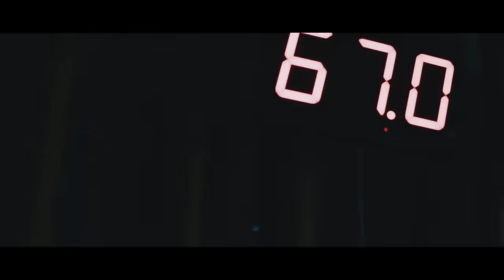DEZERT – Hopeless (Official Music Video)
‹最新リリース情報›
Major 1st Album 「The Heart Tree」
2024年1月10日（水）発売

・豪華盤：CD + Blu-ray（2枚組）+ 64Pブックレット / CRCP-40673　\10,000（税込）
・通常盤：CD / CRCP-40674　¥3,630 (税込)

■CD収録内容　※豪華盤、通常盤共通
01. Hopeless
02. 君の脊髄が踊る頃に (Album Mix)
03. 羊は死刑台で笑えるか？
04. 楽園
05. 僕等の夜について
06. モンテーニュの黒い朝食 (Album Mix)
07. 生活
08. 延命ピエロ
09. 「誰にも渡しちゃいけない場所を心と名づけ」 (Album Mix)
10. The Heart Tree
11. The Walker (Album Mix)
12. 匿名の神様
13. 再教育 (Album Mix)
14. ともだちの詩
《全14曲》

■Blu-ray収録内容　※豪華盤にのみ収録
DEZERT SPECIAL LIVE 2023 - DEZERT -
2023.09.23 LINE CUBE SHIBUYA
01. 君の脊髄が踊る頃に　02. 再教育　03. 胃潰瘍とルソーの錯覚　04. Sister　05. ともだちの詩
06. モンテーニュの黒い朝食　07. infection　08. Dark In Black Hole　09. 眩暈　10. 感染少女
11. 肋骨少女　12. 「君の子宮を触る」　13. 「遺書。」　14. 僕等の夜について　15. ミザリィレインボウ
16. The Heart Tree　17. 「殺意」　18. 「秘密」　19. TODAY　20. 「切断」
《全20曲》

‹最新ライブ情報›
■DEZERT LIVE TOUR 2024 “The Heart Tree” 【PHASE_1】- 延命ピエロ編 -
2024年2月3日（土）　仙台darwin　開場17:00 / 開演17:30
2024年2月10日（土）　福岡BEAT STATION　開場17:00 / 開演17:30
2024年2月12日（月・祝）　広島SECOND CRUTCH　開場17:00 / 開演17:30
2024年2月17日（土）   名古屋DIAMOND HALL　開場16:45 / 開演17:30
2024年2月24日（土）   大阪BIGCAT　開場16:45 / 開演17:30
2024年3月2日（土）　渋谷Spotify O-EAST　開場16:30 / 開演17:30
2024年3月9日（土）　札幌cube garden　開場17:00 / 開演17:30
2024年3月10日（日）　札幌cube garden 　開場16:30 / 開演17:00

 ■2024年 日本武道館
詳細後日発表

【Staff Credit】
Cast：Erika MC

Director：Mika Yamaguchi (NEEDLE-hari- INC.)
Producer：Sadafumi Iwasaki (NEEDLE-hari- INC.)

Camera Director : Gyu
Camera Assistant：Kousei Kurata

Lighting Director：Keisuke Ikeda
Lighting Assistant：Masanao Yasuda

Art：Shinji Suda(NEEDLE-hari- INC.)

Stylist : Minako Yoshihara (Milly.)
Hair Make：Kayo Inoue
Hair Make Assistant：Sumire Karasawa

Production Manager：Shohei Ogura(OKNACK)
Takuya Okimoto(OKNACK)
Kouya Ichinose (OKNACK)
Producer：Hiroki Ueyama（OKNACK）

DEZERTオフィシャルファンクラブ「ひまわり会」　詳細はこちら